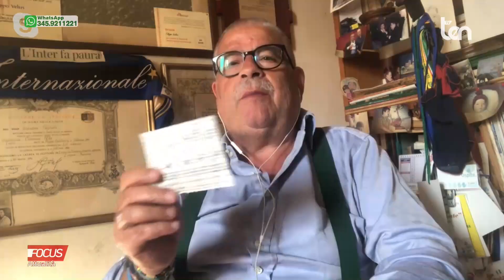FOCUS Attualità 28 settembre 2023